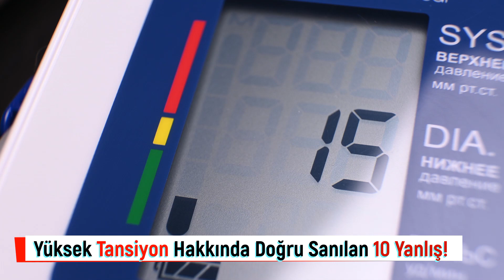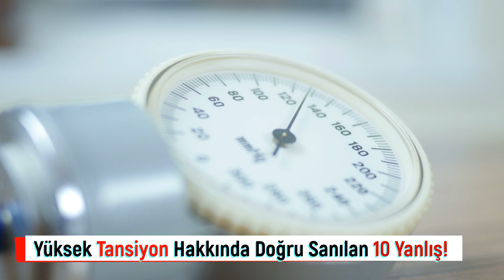Yüksek Tansiyon Hakkında Doğru Sanılan 10 Yanlış! Hipertansiyon nedir? Hipertansiyon belirtileri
Hipertansiyon, damarlarımızdaki kan basıncının istirahatte, fiziksel ve psikolojik stresin olmadığı koşullarda 130/80 mmHg değerinin üzerinde olması olarak tanımlanıyor. Ülkemizde yapılan Türk Hipertansiyon Prevalans çalışmasında; 18 yaş üstü kişilerin yüzde 31’inde ‘hipertansiyon’ tespit edilmiş. Yani, ülkemizde her 3 kişiden biri, hipertansiyon hastası! Kardiyoloji Uzmanı Prof. Dr. Bekir Sıtkı Cebeci toplumda hipertansiyon hakkında doğru sanılan 10 hatalı bilgiyi ve doğrularını anlattı; önemli öneriler ile uyarılarda bulundu.